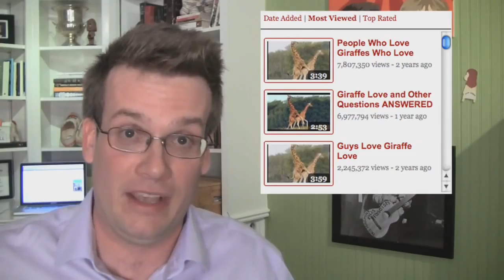Phineas and Ferb Theme Song: Vlogbrothers Style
In which super awesome nerdfighter art inspires Amy to do a parody cover of the Phineas and Ferb theme song.

LYRICS:
The brothers Green on the youtube screen say
DFTBA often
So the usual M.O. for the Vlogbrothers
Is finding new ways to be awesome

Like maybe...

Drawing Hanklerfish
Or not ever blinking
Or fighting giant squids of anger

Building an orphanage that doesn't exist
Or eating peeps with a stranger

Yelling there is NO EDGE
Putting stuff on our heads
Or combatting levels of puff

Adding "In Your Pants"
Doing sharpie face
Or promoting giraffe love  (French the Llama!)

There's a whole lot of stuff to do
To make world suck levels fall

So stick with us 'cause Hank and John
Are gonna do it all!

(Nerdfighters! I just got Hankroll'd again!)

Not included in the video (*turns into a giant squid of anger because I accidentally left it out*) but you should check out anyways: